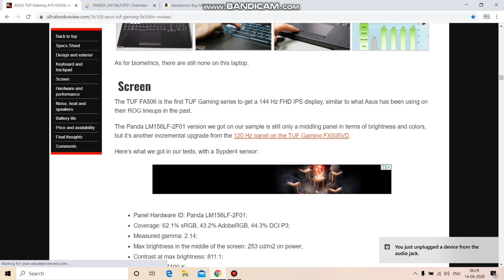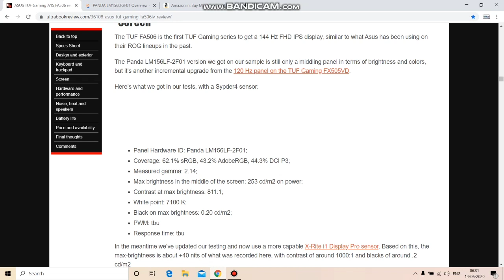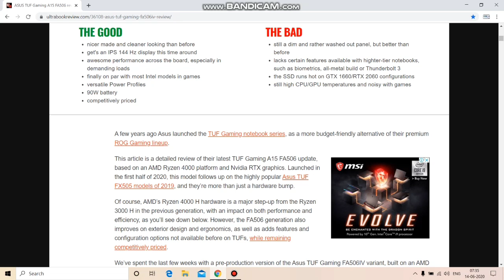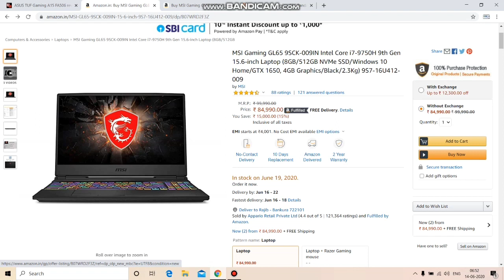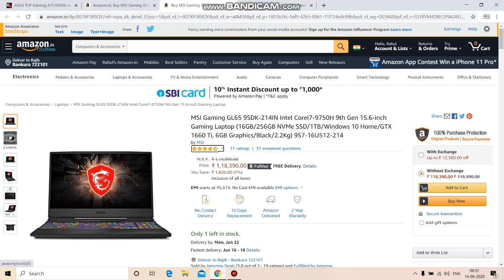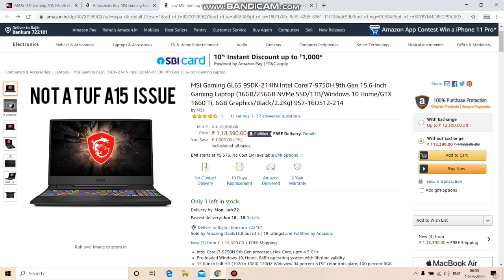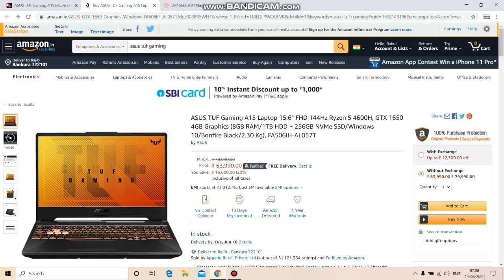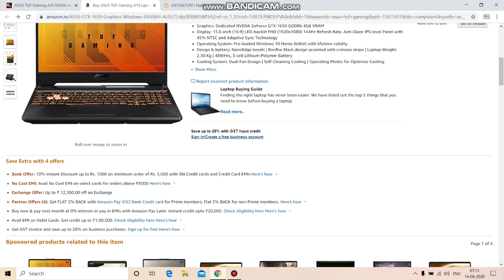ASUS TUF A15 Display Review🔥Not that Bad?🤔 Response time? 144Hz panel♥️🔥Ryzen 5 4600H+GTX1650Ti♥️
So i have reviewed the display of the Asus TUF A15.Basically the display is not that bad.I have explained everything in the video.I forgot to mention that the viewing angles of the laptop ARE good,you wont find any problem regarding that,I WILL COVER IT IN NEXT VIDEO.The refresh rate of the display is 18ms and it goes maximum upto 25ms.I have took a little bit of reference from Hardware Unboxed sir,so that i can give you people a better and simplier explanation.I repeat i have not copied from him.Please do watch the full video to clear all the doubts.Overall the display and Laptop is very decent.Let me know in the comment section Below if you have Any QUERIES.

Please do buy from the given links to support me and my channel(you don't have to pay anything Extra,pls do help)
ASUS TUF A15 ALL VARIANTS:
1.ASUS TUF Gaming A15 Laptop 15.6" FHD 144Hz Ryzen 5 4600H, GTX 1650 4GB Graphics (8GB RAM/1TB HDD + 256GB NVMe SSD/Windows 10/Bonfire Black) (64K)

2.ASUS TUF Gaming A15 Laptop 15.6" FHD 144Hz Ryzen 5 4600H, GTX 1650 4GB Graphics (8GB RAM/1TB HDD + 256GB NVMe SSD/Windows 10/MS Office 2019/Fortress Gray (64k)

3.TUF A15(Ryzen 7+GTX1650Ti+1tb HDD+256gb SSD)

4.TUF A15(Ryzen 5+GTX1650Ti+1tb HDD+512gb SSD)

5.TUF A15(Ryzen 5+GTX1650Ti+1tb HDD+512gb SSD)

6.TUF A15(Ryzen 7+GTX1660Ti+1tb SSD+16gb RAM)

7.TUF A15(Ryzen 5+GTX1650+1tb HDD+256gb SSD)

8.TUF A15(Ryzen 5+GTX1650Ti+1tb HDD+256gb SSD)

9.TUF A15(Ryzen 7+GTX1660Ti+1tb HDD+512gb SSD)

10.ASUS TUF Gaming A15 Laptop 15.6" FHD 144Hz Ryzen 5 4600H, GTX 1650Ti 4GB Graphics (8GB RAM/1TB HDD + 512GB NVMe SSD/Windows 10/Fortress Gray

11.ASUS TUF Gaming A15 Laptop 15.6" FHD 144Hz Ryzen 5 4600H, GTX 1650Ti 4GB Graphics (8GB RAM/1TB HDD + 256GB NVMe SSD/Windows 10/Bonfire Black)

HP OMEN 15 2020:

1.(76K)HP Omen 15.6-inch FHD Gaming Laptop (Ryzen 5-4600H/8GB/512GB SSD/Windows 10/NVIDIA GTX 1650ti 4GB/Shadow Black/2.36 kg)

2.(78K)HP Omen 10th Gen Intel Core i5 Processor 15.6-inch FHD Gaming Laptop (i5-10300H/8GB/512GB SSD/Windows 10/NVIDIA GTX 1650 4GB/Shadow Black/2.36 kg)

3.(86K)HP Omen 15.6-inch FHD Gaming Laptop (Ryzen 5-4600H/8GB/512GB SSD/Windows 10/NVIDIA GTX 1660ti 6GB/Shadow Black/2.36 kg)